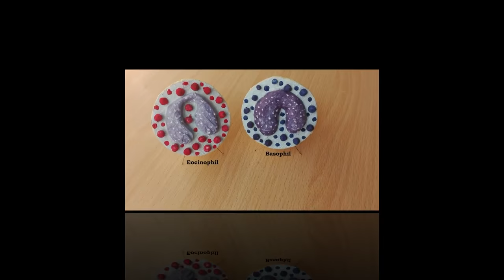How to make Eocinophil and Basophil Model | 3d Styrofoam Carving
This is the second part of the video of making white blood cells (Granulocytes). hope you enjoy my videos

Materials
1. Thermocol/ Styrofoam Sheet (1 inch thick )
2. White Glue
3. Cutting Blades
4. Tissue Roll
5. Colours ( Poster or Acrylic Paint )
6. Water
7. Brushes